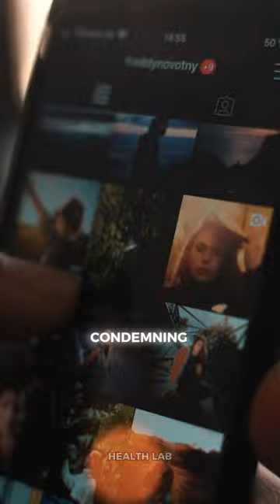Neuroscientist Health Benefits of SUNLIGHT: Andrew Huberman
Health Lab
Andrew D. Huberman (born September 26, 1975, in Palo Alto, California) is an American neuroscientist and tenured associate professor in the Department of Neurobiology at the Stanford University School of Medicine who has made contributions to the brain development, brain plasticity, and neural regeneration and repair fields. Neuro Mindset Neuroscience | Huberman Lab Clips Dopamine Detox | Good Habits | Lifestyle Tips EVERYDAY TIPS to IMPROVE UR MIND! Lifestyle tips, and healthy habits to help you get BETTER SLEEP and MORE ENERGY during the day! We are just sharing his content. Fair Use Disclaimer Copyright disclaimer under section 107 of the Copyright Act 1976, allowance is made for "fair use" for purposes such as criticism, commenting, news reporting, teaching, scholarship, and research.